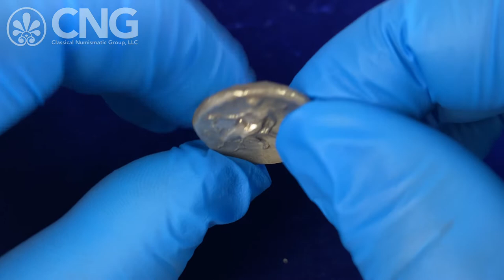CNG 121, Lot 30